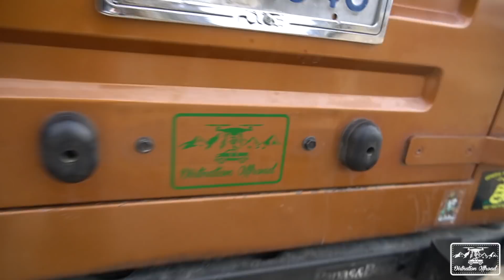The importance of recovery gear! Running Cleghorn in the Snow!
This time on Dirtnation we head back to Cleghorn for some fun in the snow!
Small group this time but that was definitely a plus because leghorn is sketchy in the Snow !
Find us online!
Recovery Boards